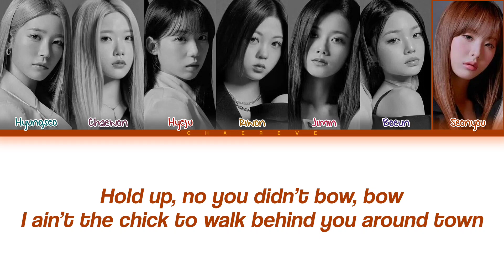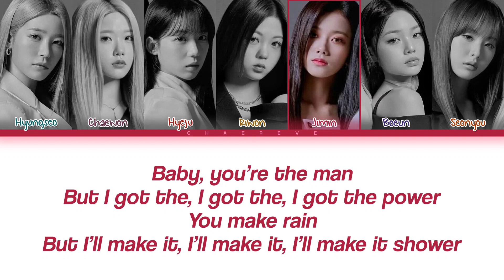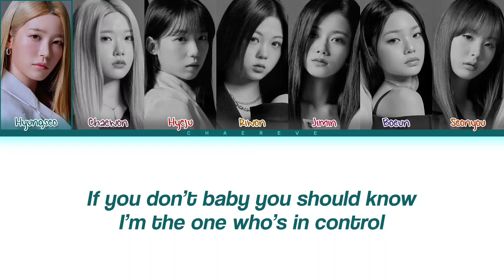CLASS:y Power (original: Little Mix) Lyrics (Color Coded Lyrics)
• Artist: CLASS:y
• Song: Power (original: Little Mix)
• Album:
• Released: